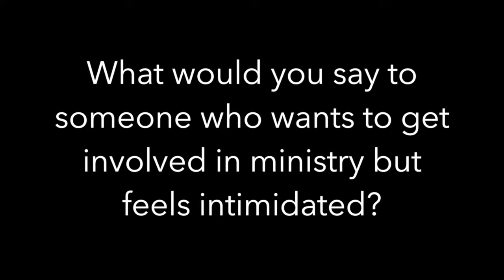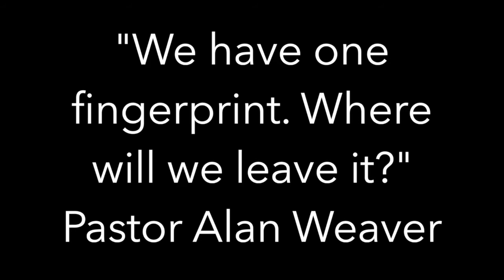MyWhy Bethany Favors